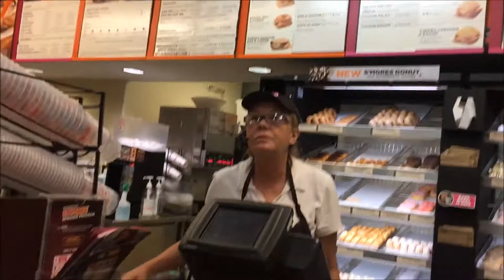BEACH VOLLEYBALL AND DONUTS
It was a lovely day during the summer break in Ames and I played beach volleyball with great friends.